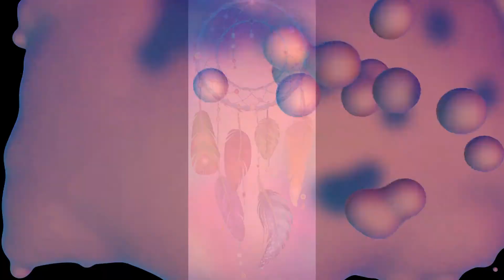Symphony Z30 Stock Wallpapers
Here you can download the official/Stock Wallpapers of the Symphony Z30

I have an absolute need for your support. For you it's just a small click, but for me it's crucial to carry the channel forward.

All trademarks shown belong to the legitimate owners